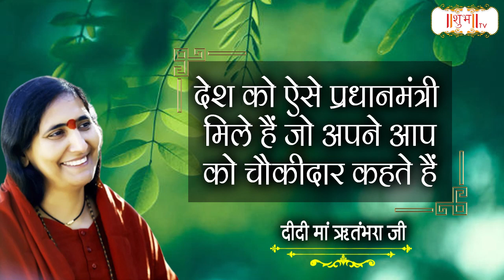देश को ऐसे प्रधानमंत्री मिले हैं जो अपने आप को चौकीदार कहते हैं | Devi Maa Ritambhara | Shubh TV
देश को ऐसे प्रधानमंत्री मिले हैं जो अपने आप को चौकीदार कहते हैं | Devi Maa Ritambhara | Shubh TV | Pravachan